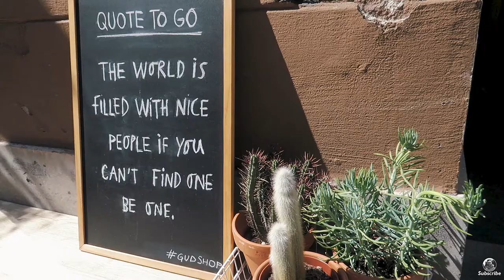How to photograph INCREDIBLE ARCHITECTURE in Ljubljana Slovenia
A day exploring and learning how to photograph INCREDIBLE ARCHITECTURE in Ljubljana Slovenia one of the best cities in Europe. If this doesn't make you get out your chair and explore amazing and photograph Slovenia - shame on you! Architecture Tips & Tricks

🎥Video Gear:
Lav Mic